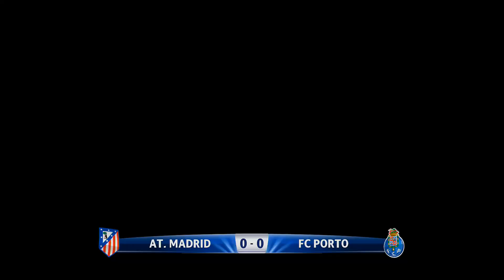PES 2015 - Ligue des Champions 1/4 finale retour : Atlético Madrid vs FC Porto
Le match retour des quarts de finale de ma Ligue des Champions sur PES 2015 version PS4. Bon visionnage ! ;)